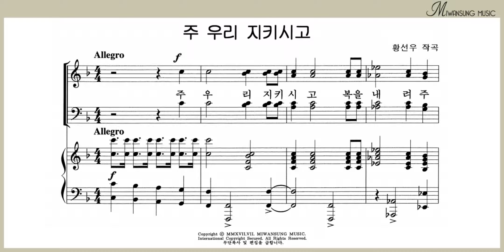주 우리 지키시고 / 알토파트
하이라이트 26집 / 주 우리 지키시고 / 알토파트